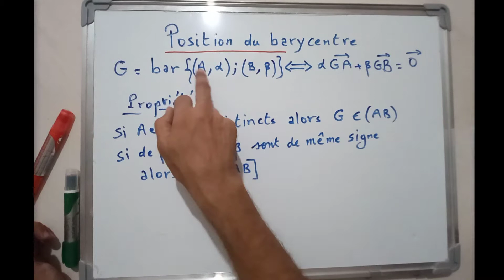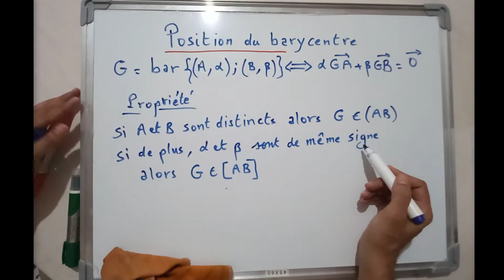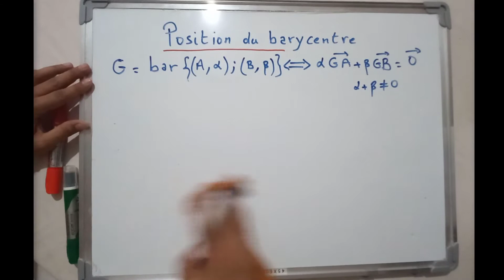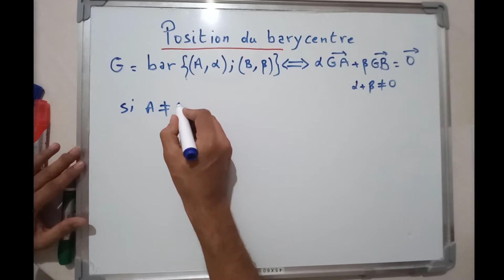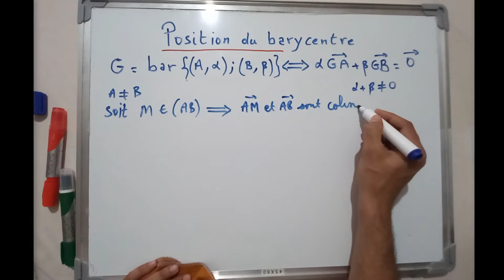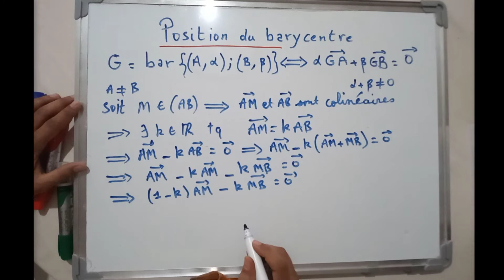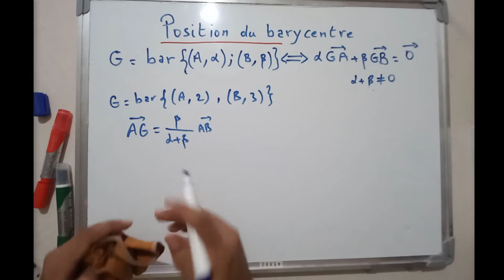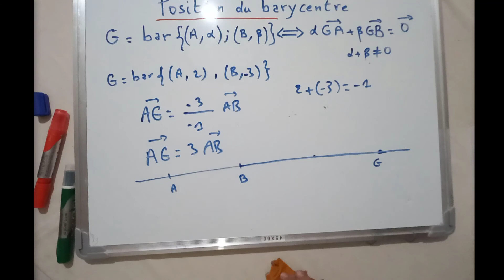Position du barycentre.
vous pouvez aussi nous suivre sur notre site: